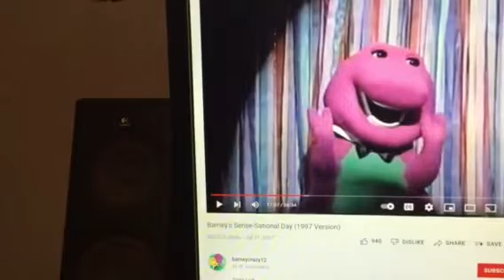Barney & Friends PBS